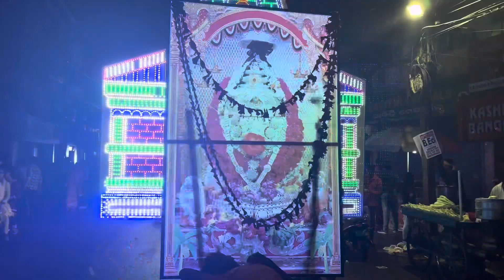katak solapuri maa Sobha Yatra